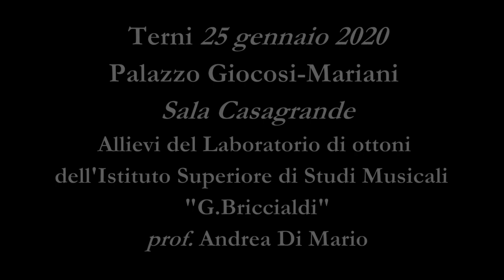Il Naufragio del Nautilus - Carlo Pedini (2019)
per ottetto di ottoni - Terni, Istituto "Briccialdi" 25 gennaio 2020 - direttore Fabio Maestri